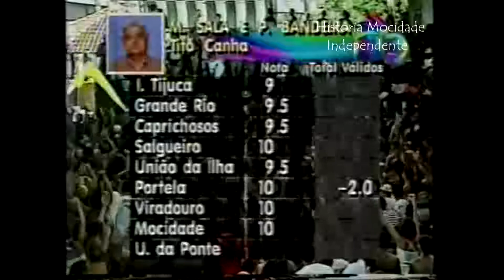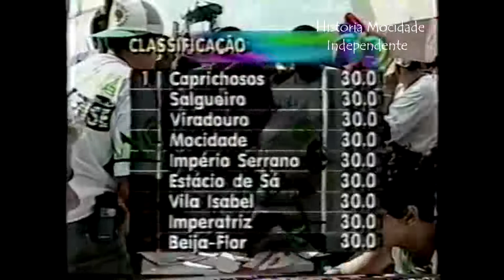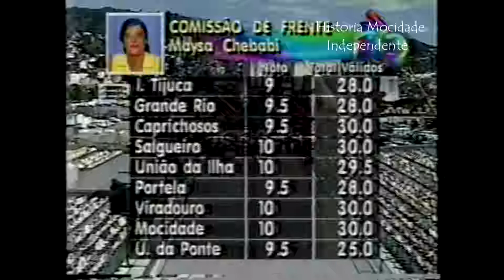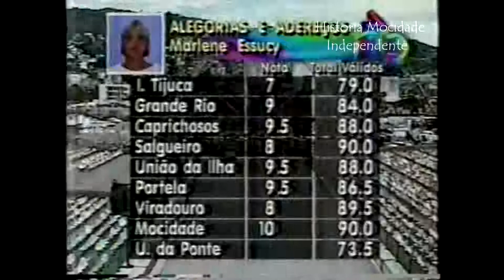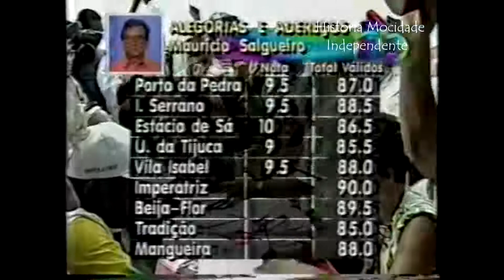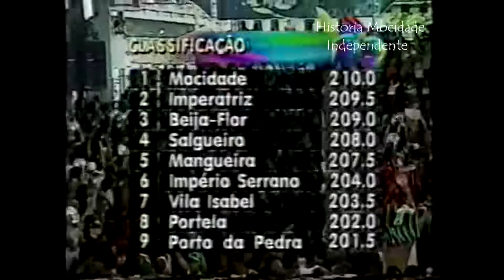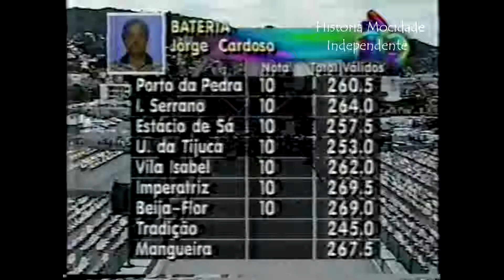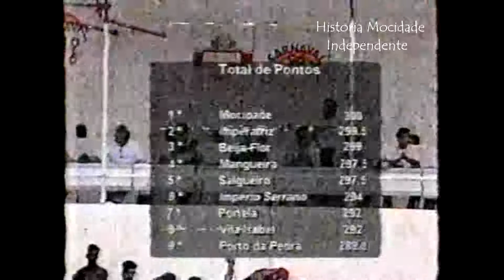Apuração do Carnaval 1996 completa! Mocidade Independente Campeã!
Apuração do Carnaval 1996 completa! Mocidade Independente se consagra campeã!

A Mocidade Independente venceu com o enredo “Criador e Criatura” do carnavalesco Renato Lage, sobre a relação entre o homem e Deus. A comissão de frente simbolizava “o criador e suas criaturas”, e tinha seus componentes fantasiados de Frankenstein. Uma das alegorias tinha Adão e Eva, representados pelo ator Beto Simas e a modelo Luiza Ambiel.

Fonte: G1